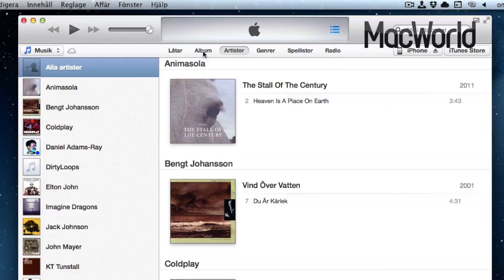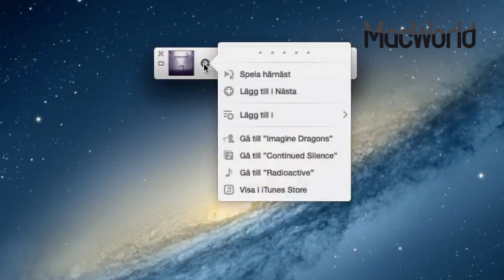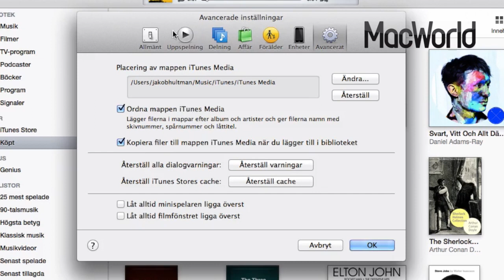Så fungerar nya iTunes 11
Apple har just släppt den största uppdateringen av iTunes på mycket länge. Så här ser de nya funktionerna ut. Se alla våra filmer på